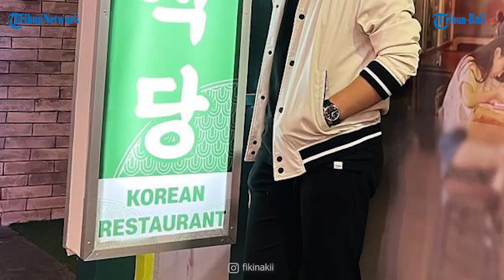Fiki Naki Youtuber Polyglot Latihan Demi Tugba Sang Calon...?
Fiki Naki, youtuber Indonesia yang terkenal dengan kemampuannya berbicara dalam lebih dari 3 bahasa, kembali menarik perhatian para penggemar, lantaran terlihat dirinya sedang menirukan gaya berbahasa orang Korea yang kerap terlihat dalam sejumlah drama.

Meski begitu, hal ini menjadi momen romantis jika dikaitkan dengan sang pujaan hati dari Fiki Naki, yakni gadis Turki yang baru berusia 20 tahun bernama Tugba Dursun.

(AAP)